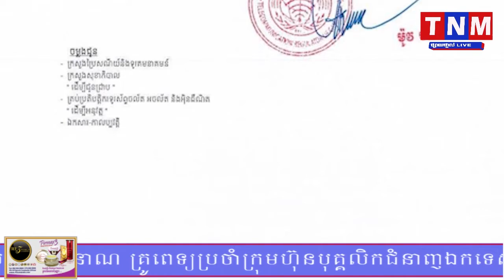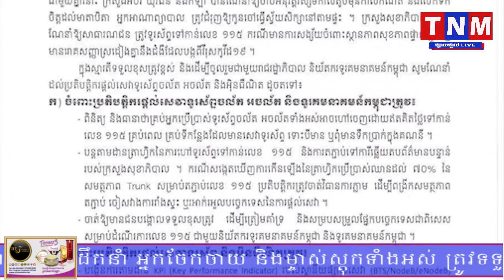និយ័តករទូរគមនាគមន៍ ចេញសេចក្តីណែនាំឱ្យក្រុមហ៊ុនទូរសព្ទ និងអ៉ិនធឺណិត ជួហផ្តល់សេវាឆ្លើយតបនឹង Covid-19